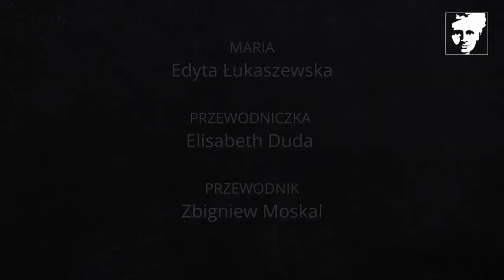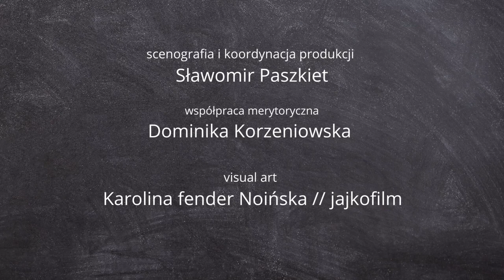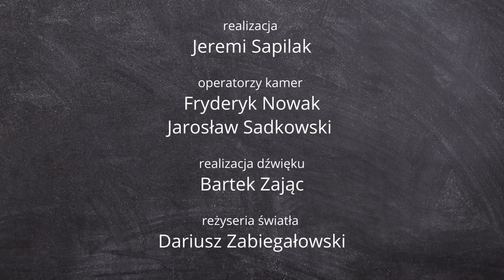"RADIUM QUEEN. MALEŃKIE POLSKO-AMERYKAŃSKIE MUZEUM WYOBRAŹNI" – czytanie performatywne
"Radium Queen. Maleńkie polsko-amerykańskie muzeum wyobraźni" –  sztuka Artura Pałygi, napisana została na zamówienie Muzeum Marii Skłodowskiej-Curie w Warszawie. Dramat upamiętnia setną rocznicę podróży noblistki do Stanów Zjednoczonych w 1921 roku.

Tematem sztuki jest pierwsza z dwóch podróży uczonej do Stanów Zjednoczonych. Miały one miejsce kolejno w latach 1921 i 1929. Celem wizyty było przyjęcie przez Madame Curie grama radu, daru kobiet amerykańskich, który umożliwił uczonej kontynuowanie prac badawczych w założonym przez nią Instytucie Radowym w Paryżu. Uroczystość odbyła się 20 maja 1921 roku w Białym Domu w Waszyngtonie. Dar wręczył ówczesny prezydent USA Warren G. Harding, do czego przyczyniła się organizatorka wizyty, ustosunkowana amerykańska dziennikarka, Marie Mattingly Meloney. Obok Madame Curie stanowi ona pierwowzór jednej z dwóch głównych postaci sztuki.
Równoważnym kontekstem utworu jest muzeum jako przestrzeń wyobraźni, gdzie obcujemy z przeszłością. Bohaterami sztuki są przewodnicy, którzy wcielają się w role postaci historycznych z okresu pierwszej amerykańskiej podróży Madame Curie. „Radium Queen” napisano w lekkiej, żartobliwej tonacji, niejednokrotnie korzystając z licentia poetica w prezentacji wydarzeń i osób.

reżyseria
Edyta Łukaszewska

MARIA
Edyta Łukaszewska
PRZEWODNICZKA
Elisabeth Duda
PRZEWODNIK
Zbigniew Moskal

scenografia i koordynacja produkcji: Sławomir Paszkiet
współpraca merytoryczna: Dominika Korzeniowska
visual art: Karolina fender Noińska // jajkofilm
realizacja: Jeremi Sapilak
operatorzy kamer:
Fryderyk Nowak
Jarosław Sadkowski
realizacja dźwięk: Bartek Zając
reżyseria światła: Dariusz Zabiegałowski
charakteryzacja: Edyta Oświt
obsługa techniczna planu: Marek Modzelewski
organizacja pracy na planie: Miłka Skalska

© Muzeum Marii Skłodowskiej-Curie w Warszawie
2022